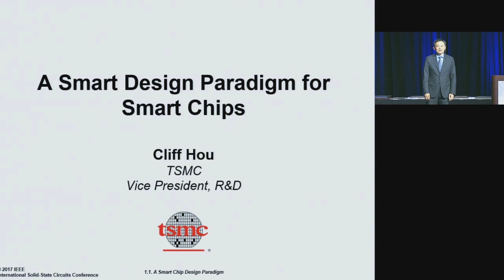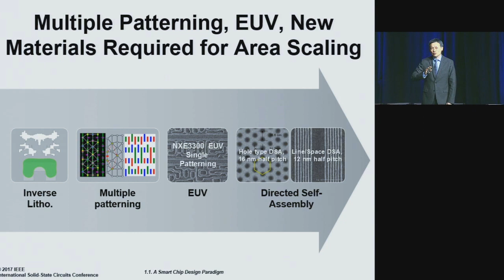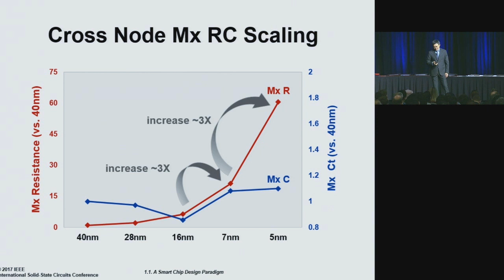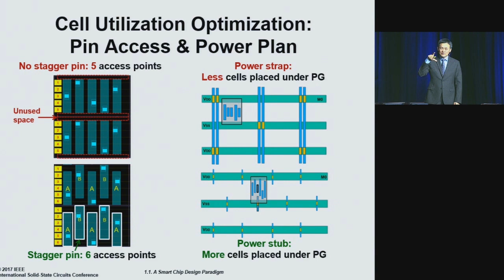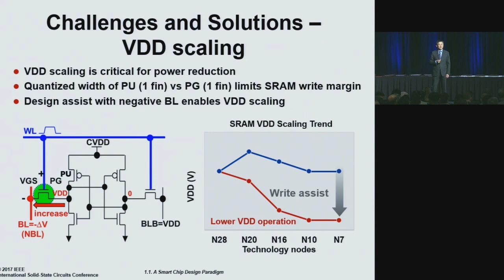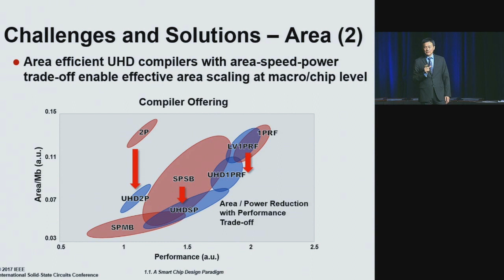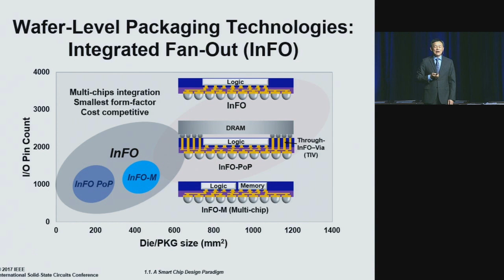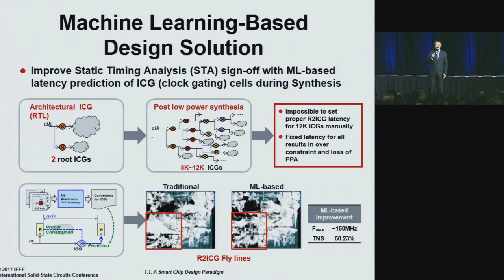ISSCC 2017: P1: Cliff Hou, A Smart Design Paradigm for Smart Chips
Cliff Hou, Vice President, Research & Development, TSMC, Hsinchu, Taiwan

The world requires more specialized smart chips for connecting people intelligently at all times. Requirements for such chips in computing capability, power consumption, and form factor are becoming ever more demanding, while the market window is significantly shrinking. This talk explores the trends in chip innovation from costly multi-chip and SoC solutions to separated chips combined with wafer-stacking or 3-D packaging. These trends are further driving system-level integration for improved chip and systems performance, cycle time, and costs.
To capitalize on such mega-trends, innovations extending Moore’s Law and efforts on specialty technologies for advancing connectivity are discussed. The ultimate goal is to optimize system performance through system-level integration of functionalities in advanced 3-D packaging. These will introduce new design challenges, where possible solutions are further gated by learning curves and cycle times.
Smart-chip designers are increasingly looking for opportunities where others can supply expertise and assets, whether as single-chip designs or system-level integrations. We highlight the emergence of a new collaborative paradigm, which is moving from technology- centric options to total platform-centric solutions sufficiently broad to address the unique challenges of the next big things, particularly in mobile, IoT, automotive, high-performance computing.